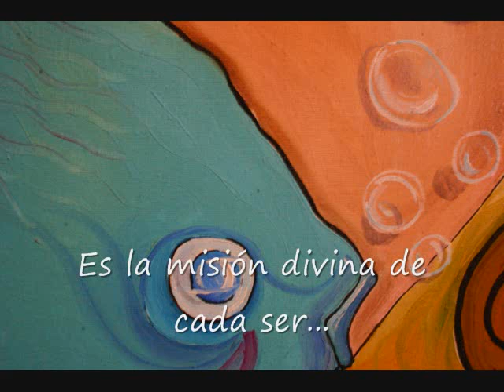Galeria Narbuka Talento, Galleria Narbuka Talent. Oswaldo Luevano Pintor, joyero, musico y artista.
El Talento es la gracia que Dios o el universo puso en los hombres para guiar el libre alvedrio y compartir con ellos el don de la creacion. Estamos en el vertice de un cambio, lo que nos da la total libertad de crear nuestro destino y proyectar nuestro camino.